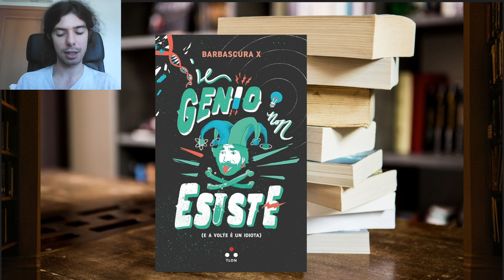Barbascura X - Il genio non esiste, e il potere del fare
Oggi parliamo de "Il genio non esiste e a volte è un idiota" di Barbascura X, usandolo come spunto per parlare di "fare le cose" e salvarsi dal blocco.